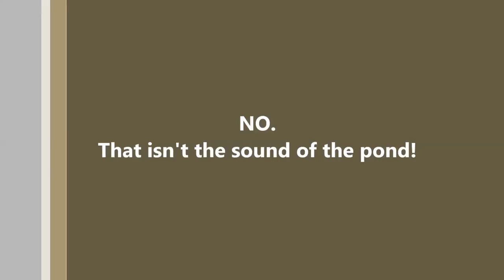Wet Again not happy Jan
Everytime we get a good down pour of rain, we get extra doses via the property next door.